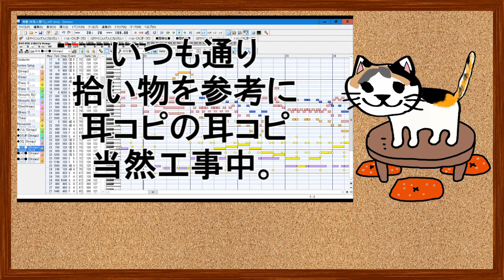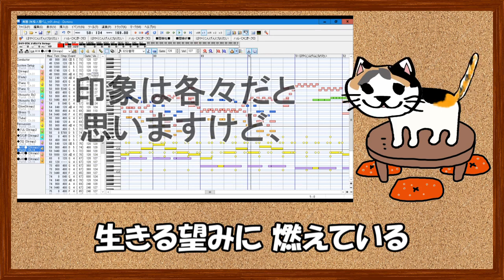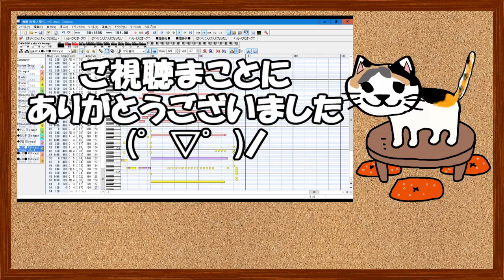#033【妖怪人間ベム】★アニソンカラオケ★SMF(MIDI)有～ぬこカラ～工事中～誰か手直ししてくれないかなぁ～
◆アニソンカラオケ◆その六★ぬこカラ★

他の動画用に打ち込んだモノです。
折角なのでカラオケ用に手直ししました。

オヤジクオリティなので奇特な方いらっしゃいましたら手直しとかお願いできればありがたいです。

DTM,MIDI,SMF,作曲ソフト,Domino,UTAU,ボカロ,カラオケ,アニソン

【妖怪人間ベム】

歌手：ハニー・ナイツ
作詞：第一動画文芸部
作曲：田中正史

錯曲：ibm User（金のクロ）
変曲：ibm User（金のクロ）

闇に隠れて 生きる
俺たちゃ 妖怪人間 なのさ

人に姿を 見せられぬ
獣のような このからだ

「早く人間になりたい!!!」

暗い定めを 吹き飛ばせ

「ベム！ベラ！ベロ！」

妖 怪 人 間

間奏（４小節）

悪を 懲らして 人の世に
生きる望みに 燃えている

「早く 人間 になりたい!!!」

「ベム！ベラ！ベロ！」

妖 怪 人 間

間奏（８小節）

正義の為に 戦って
何時かは 生まれ変わるんだ

「ベム！ベラ！ベロ！」

妖 怪 人 間